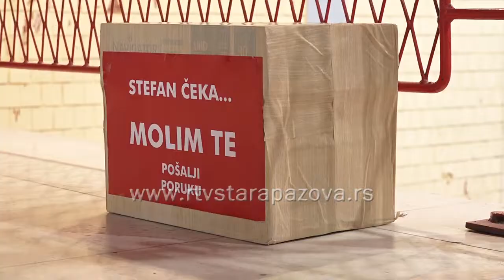Gimnazijalci igraju fudbal za Stefana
U toku ove nedelje gimnazijalci iz Stare Pazove su igrali humanitarne utakmice u malom fudbalu kako bi prikupili sredstva za lečenje Stefana Subotića iz Belegiša, koji je bio đak ove škole.  Međusobno su najpre igrali odeljenja u svim godinama a pobednici sva četiri razreda, igrali su polufinalne i finalnu utakmicu danas. Pobednici su iz odeljenja 2d.